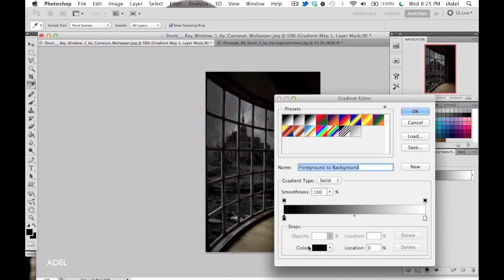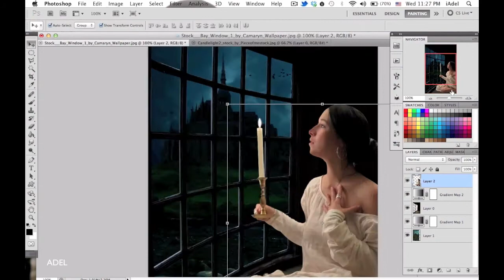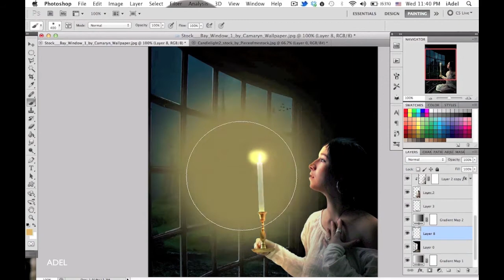an emotional scene (Speed Art)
◀•∙Hi!•▶

Make Me Smile And ☆Comment▪Like▪Share▪Favorite☆
-ADEL.